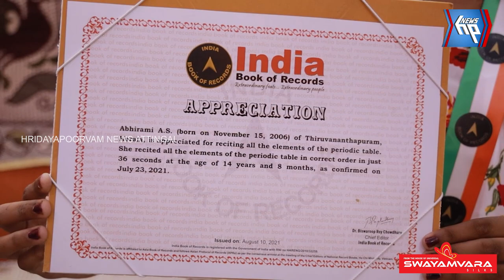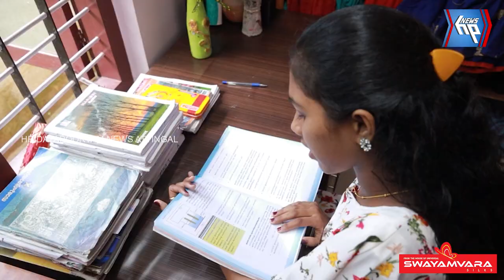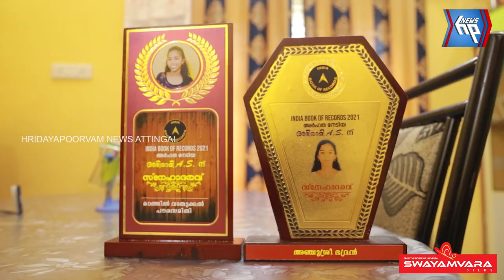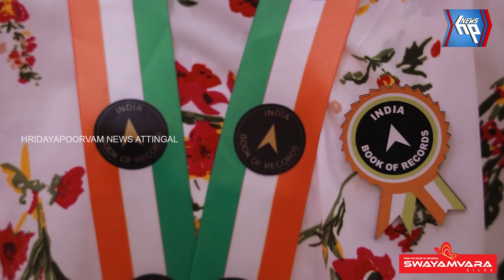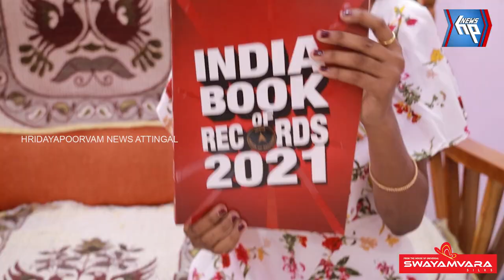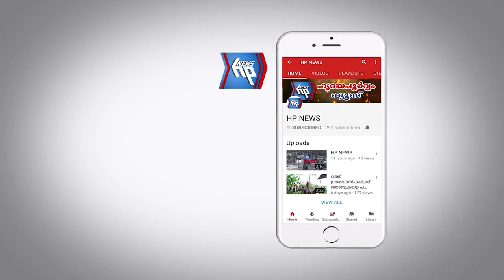ഇന്ത്യ ബുക്ക്‌ ഓഫ് റെക്കോർഡ്സിൽ ഇടം നേടി ആറ്റിങ്ങൽ അയിലത്തിന്റെ അഭിമാനമായി അഭിരാമി